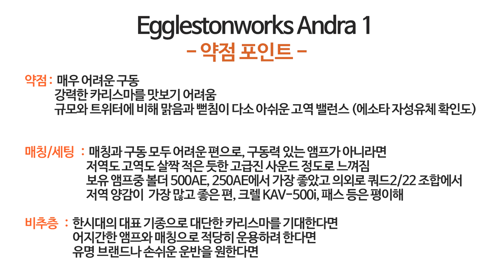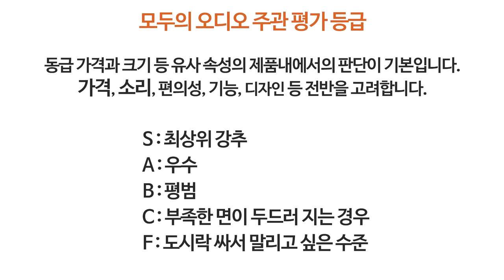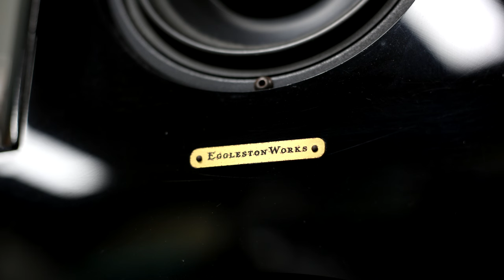이글스톤웍스 안드라 스피커 리뷰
로 오시면 더 많은 이야기를 함께 나눌 수 있습니다.